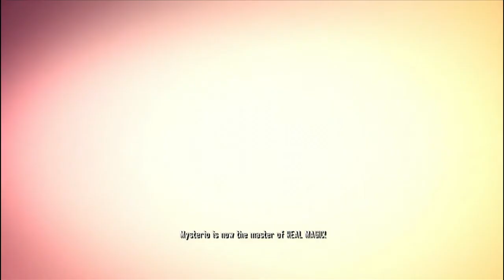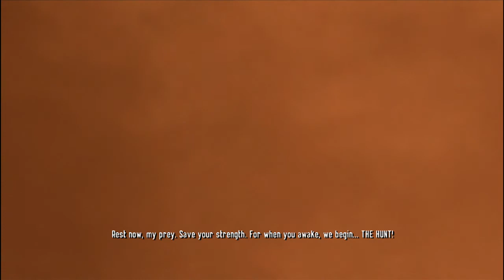Lets Beer - Spiderman: Shattered Dimensions Ep. 2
Colin's self depreciating humor reaches critical mass as Tony plays the new Splinter Cell or whatever. I ate too much Mcdonalds for breakfast and feel gross.